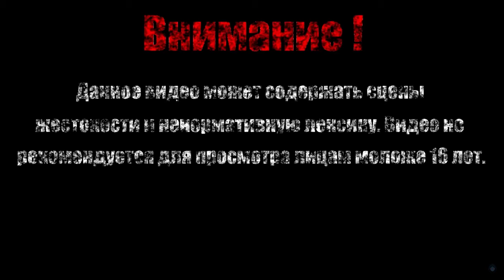УЖАСНОЕ НЕЧТО【Morbid - The Seven Acolytes】#8